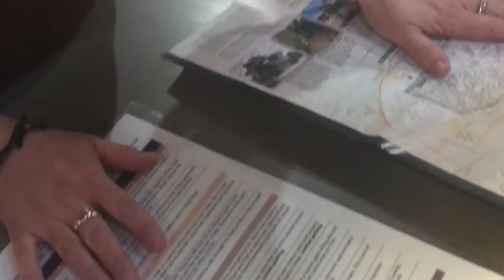2019 Visitor Center Joshua Tree National Park - Daytime Driving Walking Trips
Joshua Tree National Park is a vast protected area in southern California. It's characterized by rugged rock formations and stark desert landscapes. Named for the region’s twisted, bristled Joshua trees, the park straddles the cactus-dotted Colorado Desert and the Mojave Desert, which is higher and cooler. Keys View looks out over the Coachella Valley. Hiking trails weave through the boulders of Hidden Valley.